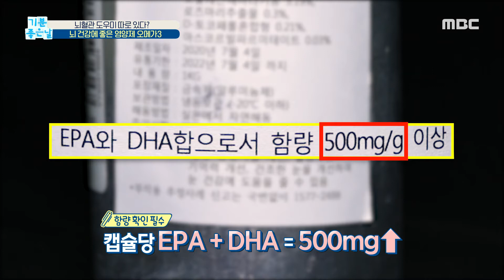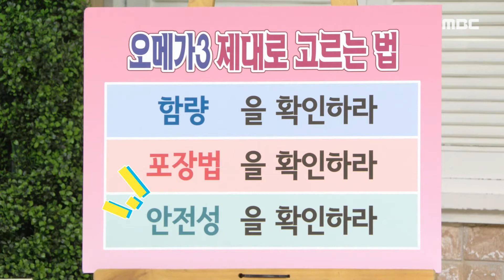오메가 3 제대로 고르는 법!, MBC 210219 방송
오메가 3 제대로 고르는 법! [기분 좋은 날] 3382회, 20210219